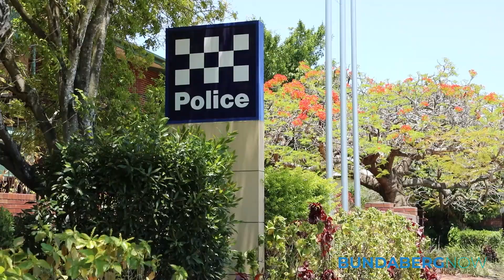Bundaberg Police Officer Retires after 38 Years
Bundaberg Police education and training officer Sgt Brett Gillard was piped out of the station today on retirement after 38 years with the force.